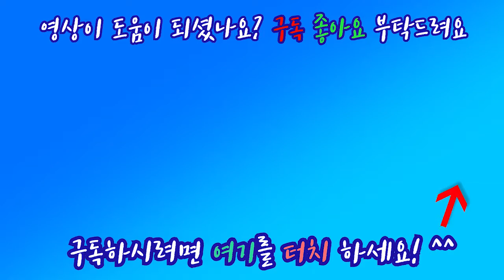고양이 똥꼬닦아주고 응가치우기 / 귀여운고양이(cat) / 똥꼬 닦아주삼!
귀여운 고양이 모찌의 일상에 대한 영상입니다.
재미있게 시청하시기 바랍니다.
집사의 또다른 채널(camping channel)도 놀러오세요